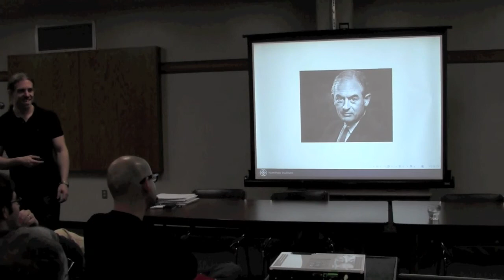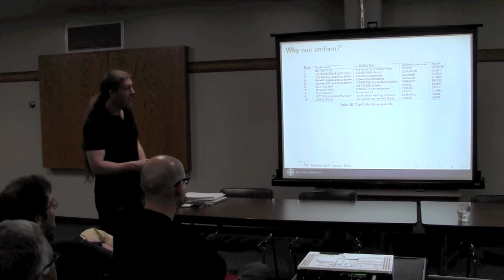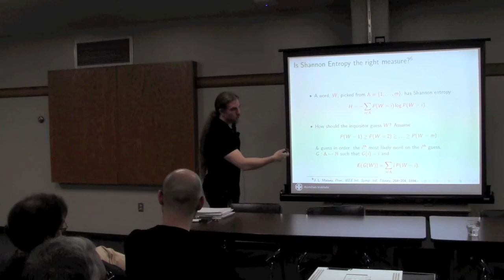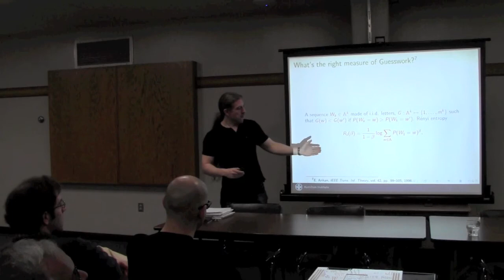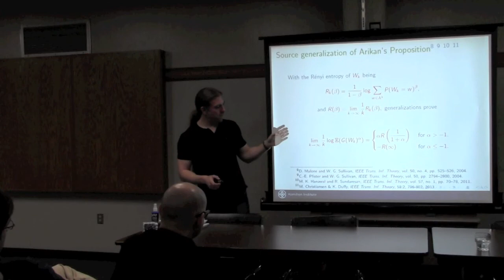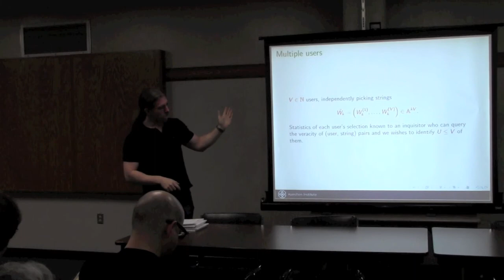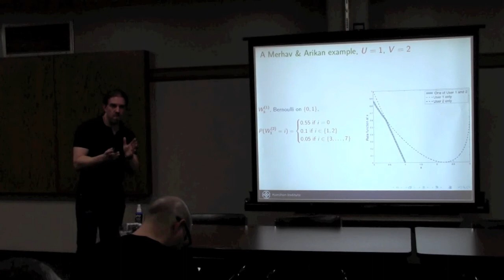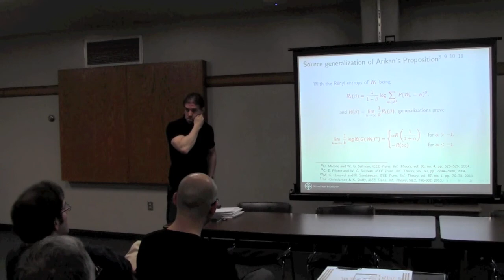Kenneth Duffy: Quantifying the computational security of multi-user systems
Presented January 15th, 2014 at the University of Florida by the Laboratory for Cognition and Control in Complex Systems.